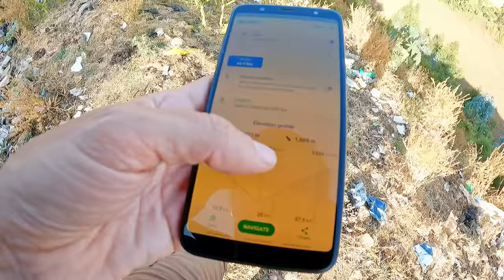Dangerous Beauty: Biking through a War Torn Land 🇪🇹 vA 42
I ride from Debre Marqos to Dejen, and then, across the gigantic Blue Nile gorge, to Gohatsion. In Dejen, I have a not so appetizing meal, then I find a lovely hotel, before going to see the view over the gorge of the Blue Nile. On the next day, I have a great breakfast in Dejen, and then I finally head to the great adventure of crossing the gorge of the Blue Nile.
The descent is very hard, and the climb is much much harder than what I ever imagined, and unexpectedly, no because of the cycling...